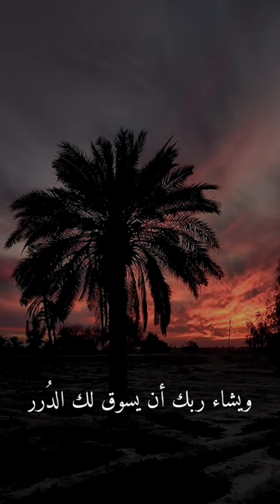السيد_هاشم_الحيدري حسين_الولائي